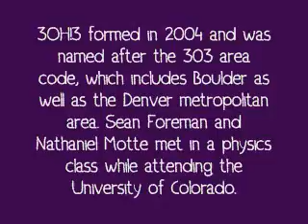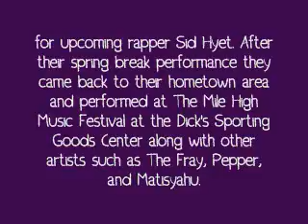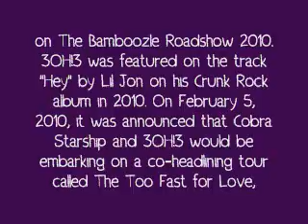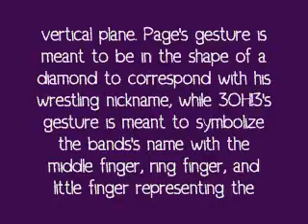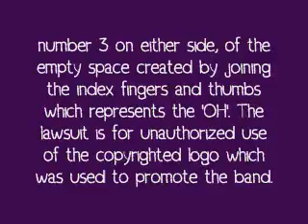DEDICATE IT : 3OH!3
who should next month be dedicated to?